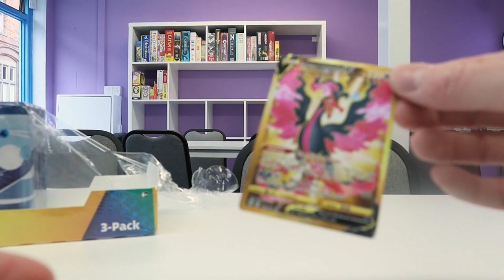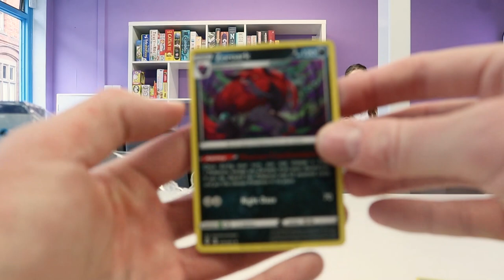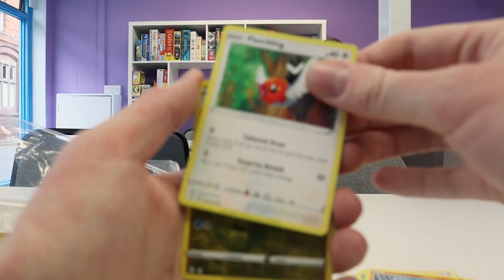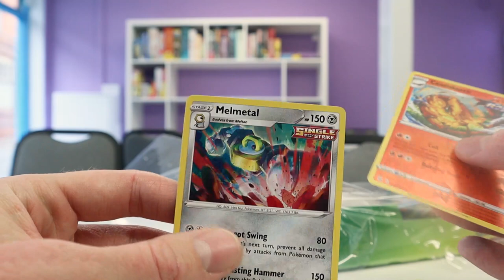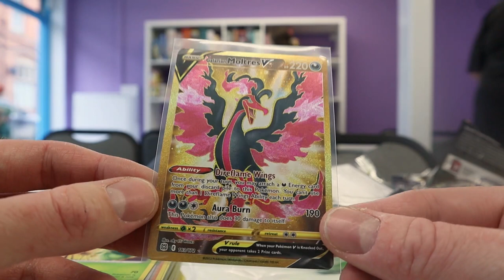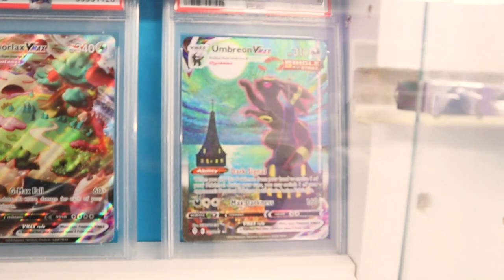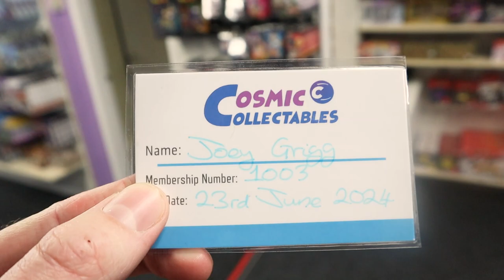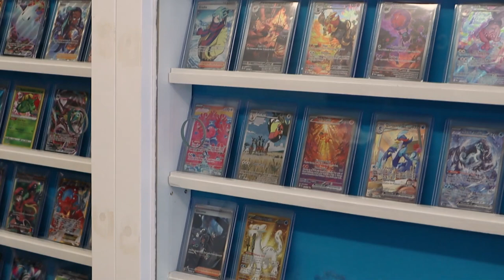Discovering the Unexpected at a New Hidden Trading Card Store in Wales - Cosmic Collectables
Are you a collector of Pokemon cards? If so, be sure to check out Cosmic Collectables, a new hidden trading card store in Wales!

This store is filled with rare and unique pokemon cards unavailable at any other store. If you're a fan of Pokemon, then be sure to stop by and explore this store for all your card collecting needs!

**NEW TCG STORE** Visiting A New Trading card store in midwales - Cosmic Collectables. Opening a booster box of pokemon cards in a new Table top gaming store in wales.